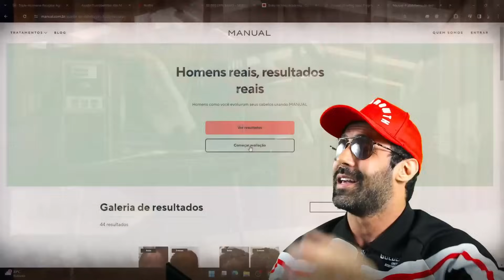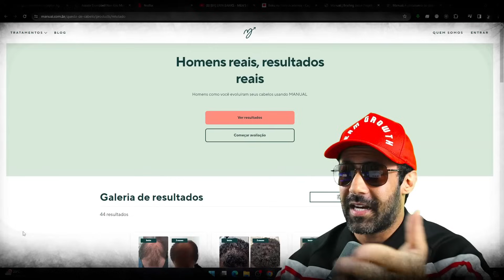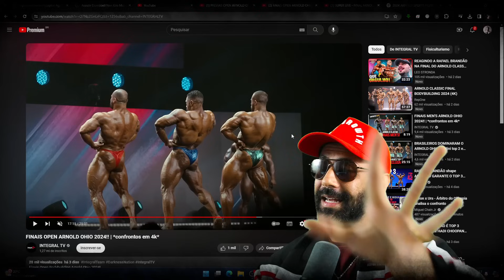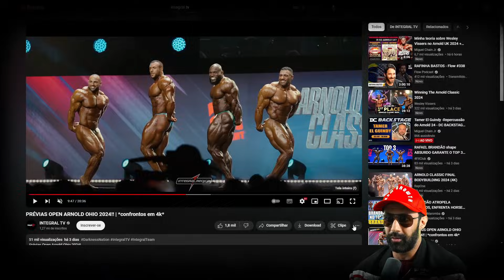SEM PASSAR PANO! CRÍTICA DO SHAPE: MARCELO HORSE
-Manual (cupom: GIGA)